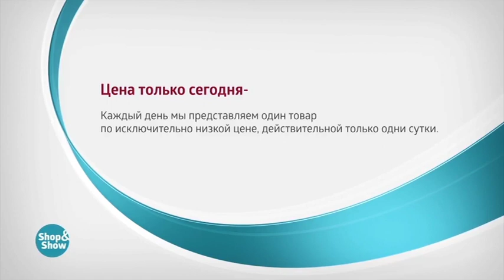Туфли Женские Лоретта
Обзор на товар Туфли Женские Лоретта